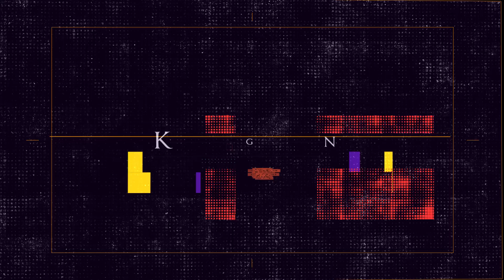Suchen & Verstecken in Fortnite - Youtuber Runde mit Monte, Pain, Steel und Repaz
Eine Runde Suchen & Verstecken in Fortnite mit Monte, Pain, Steel, Repaz und Pink Panter
(Link ist Werbung, du kannst mich unterstützen und ihn nutzen)
Bei Instagram gibt es auch lustige Videos (wartimedignity.wtd)

Suchen & Verstecken in Fortnite - Youtuber Runde mit Monte, Pain, Steel und Repaz (deutsches Commentary / Commentary deutsch german HD)

Pink Panter´s  Freundescode Nintendo Switch: SW-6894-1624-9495
Pink Panter´s  PS4 Name: WartimeDignityYT
Pink Panter´s  PSN Community: Pink Panter und Freunde
Pink Panter´s  Blizzard: PinkPanter#2205

PC kaputt? Hier gibt es günstige Hilfe, auch über Teamviewer
Anrufen +4930/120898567 und mit dem Code "Pink Panter" ab 49 Euro/Stunde deinen PC reparieren oder ihn wieder mehr Power geben.

XIM APEX - Tastatur & Maus an Konsole zocken
ELGATO - Capture Card zum Aufnehmen
ROCCAT Skeltr Smart Communication RGB Gaming Tastatur
Roccat Kone AIMO Gaming Maus
StudioLive AR 8 USB 8-Kanal Hybrid Mixer
EIZO FORIS FS2735 mit G-Ignition-Software

Du willst bei einem Video dabei sein oder mitspielen? Dann brauchst du die Seiten:
Im WtD Teamspeack kannst du dir deinen eigenen Subchannel erstellen.

DANKE! :)